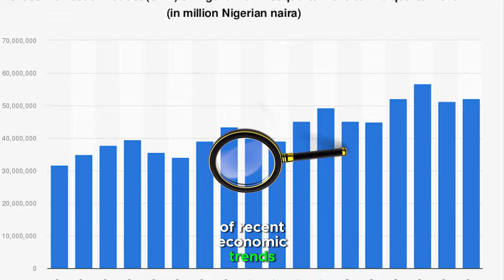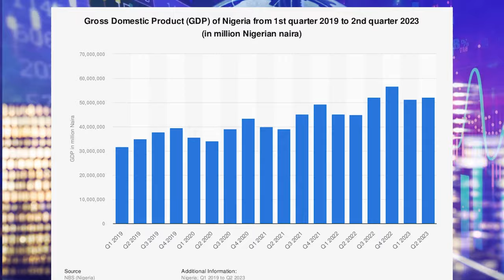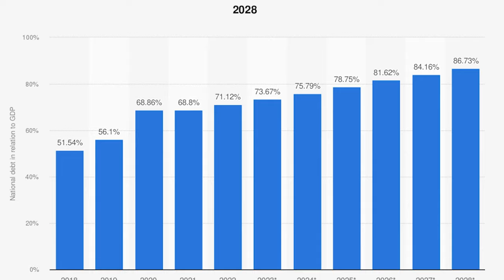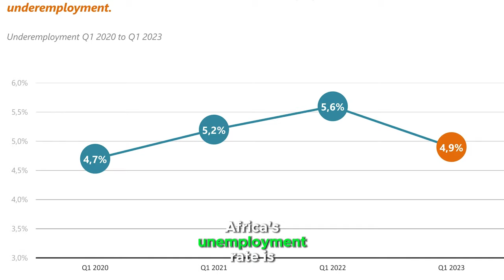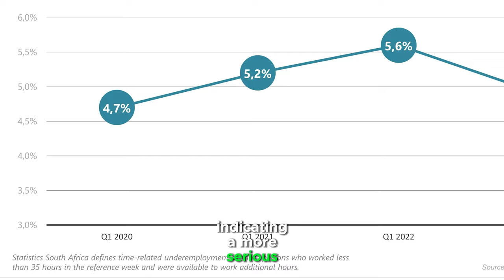NIGERIA VS SOUTH AFRICA: Which Country Is Better?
In this video, we take a closer look at two countries in Africa that are often compared - Nigeria and South Africa. We examine various aspects such as economy, culture, tourism, education, and lifestyle. Join us as we compare and analyze the strengths and weaknesses of each country to determine which one is better. Whether you are interested in living, working, or traveling to either of these countries, this video will provide you with valuable insights to help you make an informed decision. Don't miss out on this informative and engaging video!

For copyright matters relating to this video or channel, don't hesitate to get in touch with us directly, and we'll remove any video on request